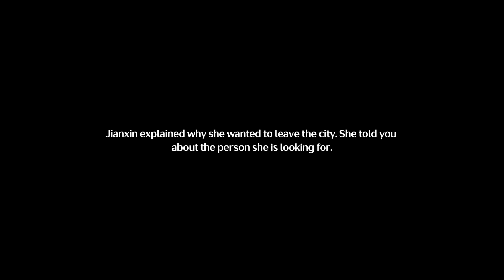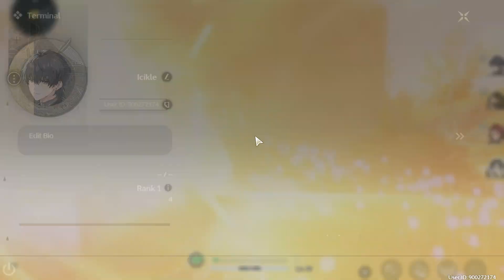JIYAN COME HOME TO ME!! | 1.0 PART IV | Wuthering Waves (CN Dub)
Wuthering Waves 1.0 Mission Part IV
You cannot just throw me into Jiyan's arms~